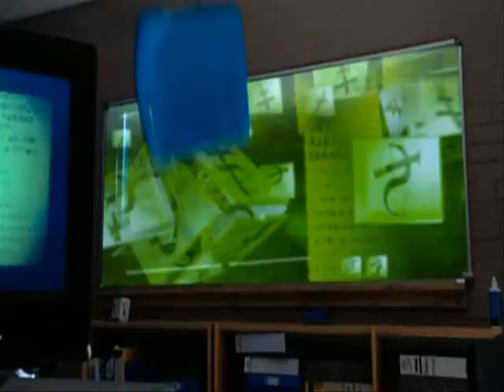The Doctor and Rose--"The Scarlet Tide"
Nine. Ten. Rose. Widows. Brides. Reflective and bittersweet, but hopefully not entirely depressing on this, the eve of series three.

Rose forever!